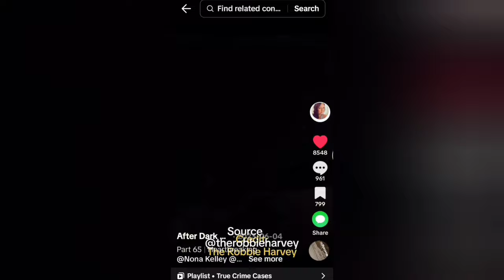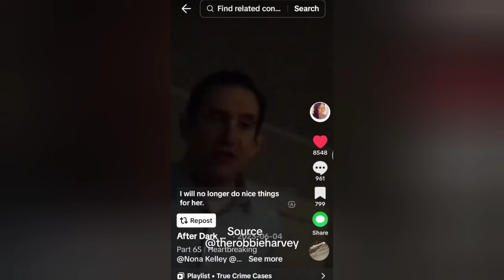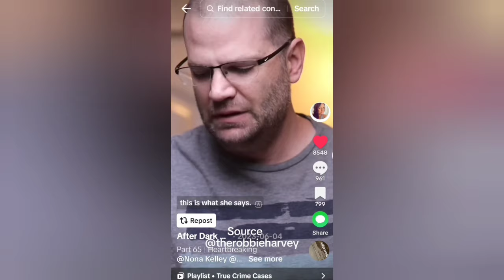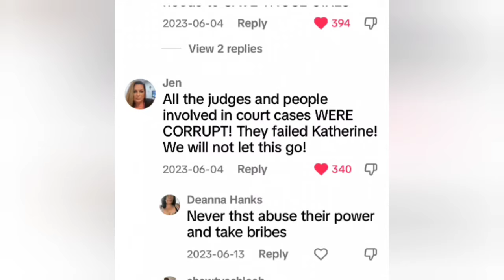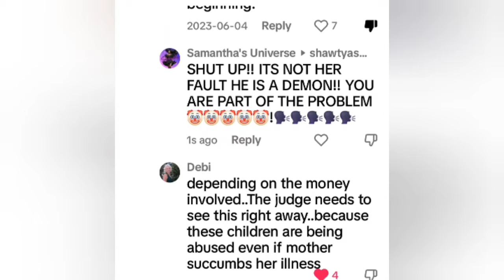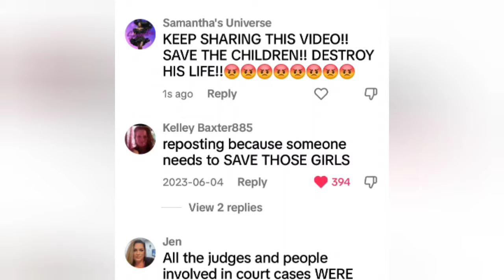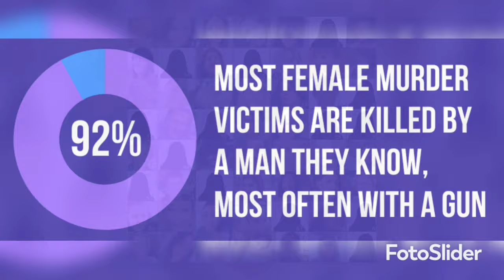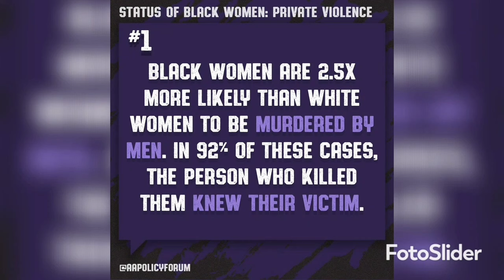Husband Abuses Wife As She Dies from Cancer In Front of Their Children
‼️‼️‼️TRIGGER WARNING‼️‼️‼️This is an extremely problematic story.

A mom of three daughters who was diagnosed with terminal cancer announced on Facebook that she planned to end her life in Europe on May 27, 2023. But not before giving her best effort to ensure her daughters have a better life when she's gone.

In a series of videos that are now being shared online, Catherine Kassenoff documented the hostile environments she and her children were living in during her final months.

Catherine Kassenoff documented the extreme abuse she allegedly experienced from her husband, Allan Kassenoff.

Catherine filmed her husband Allan's outbursts and verbal insults in an attempt to create a record of his behavior.

If you or someone you know are in immediate danger, call 911. Find local and general help about Domestic Violence at:

800-799-SAFE or 7 2 3 3

Advocates are also available to chat 24/7.

National Center for Victims of Crime

The information provided by Samantha ("we," "us," or "our") (the "Site") and our mobile application is for general informational purposes only. All information on the Site and our mobile application is provided in good faith, however we make no representation or warranty of any kind, express or implied, regarding the accuracy, adequacy, validity, reliability, availability, or completeness of any information on the Site or our mobile application. UNDER NO CIRCUMSTANCE SHALL WE HAVE ANY LIABILITY TO YOU FOR ANY LOSS OR DAMAGE OF ANY KIND INCURRED AS A RESULT OF THE USE OF THE SITE OR OUR MOBILE APPLICATION OR RELIANCE ON ANY INFORMATION PROVIDED ON THE SITE AND OUR MOBILE APPLICATION. YOUR USE OF THE SITE AND OUR MOBILE APPLICATION AND YOUR RELIANCE ON ANY INFORMATION ON THE SITE AND OUR MOBILE APPLICATION IS SOLELY AT YOUR OWN RISK.

The Site cannot and does not contain legal advice. The legal information is provided for general informational and educational purposes only and is not a substitute for professional advice. Accordingly, before taking any actions based upon such information, we encourage you to consult with the appropriate professionals. We do not provide any kind of legal advice. THE USE OR RELIANCE OF ANY INFORMATION CONTAINED ON THE SITE OR OUR MOBILE APPLICATION IS SOLELY AT YOUR OWN RISK.